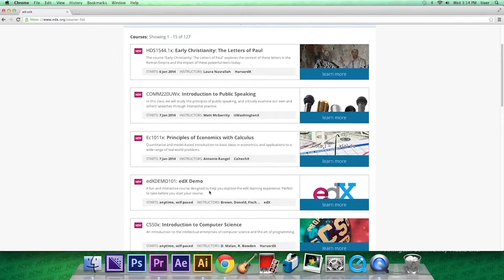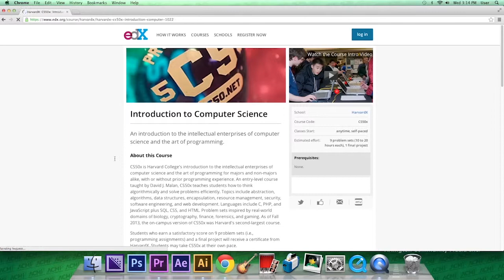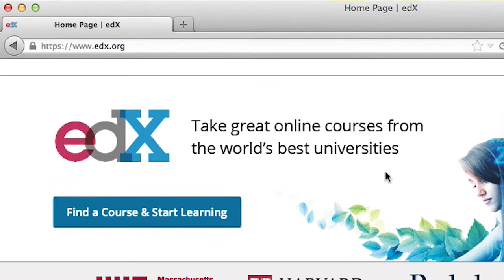APN | edX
EdX is an online initiative created by founding partners Harvard and MIT. We spoke to the president of EdX about the contributions online education can make in this country, and across the world. We want to thank producer Michael Armanious for inviting Arlington Public News to participate in the interview.